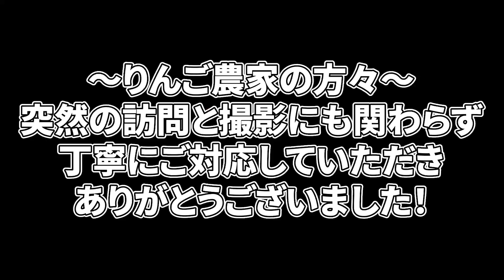【発進】リンゴ農園プロジェクトの全行程！人生を豊かにする計画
これから新プロジェクト始動していきます!!

新しく出来たＴシャツ販売中！！

サルの山買うぞ!!プロジェクトはこちら

ミュージシャン：Frank Schröter